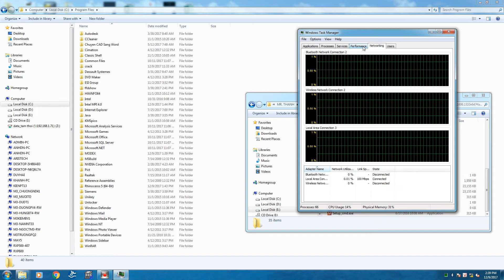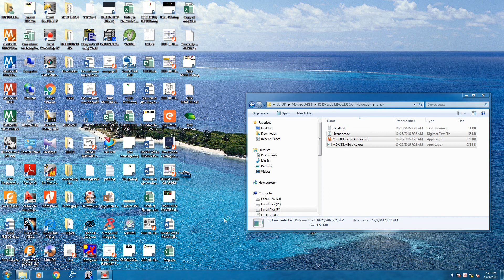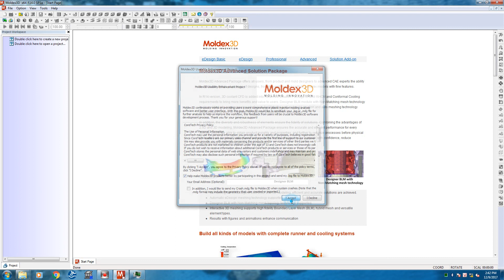How to install Moldex 3D R14_Part 2 (Hướng dẫn cài đặt Moldex 3D R14)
Hướng dẫn cài đặt phần mềm mô phỏng Moldex 3D R14